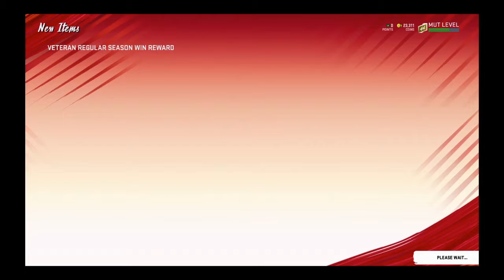Tons of Big Upgrades/ No money spent EP4